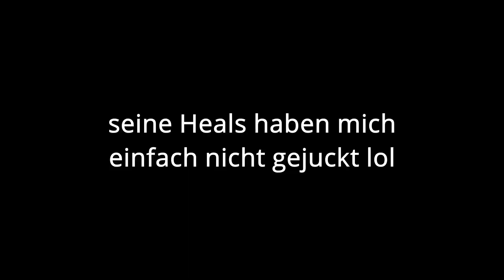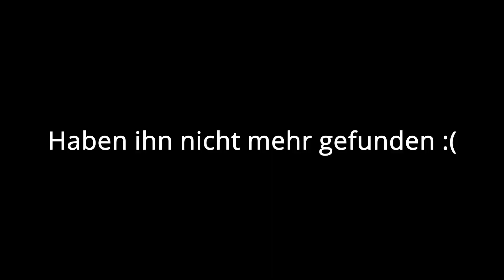Der *BESTE* in Arena!? 😁 | 👑Arena Road To Champion #6👑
Das ist Folge #6 meiner ofiziellen Serie "Arena Road to Champion".
✔Gute Unterhaltung und gutes Gameplay ist wie immer geboten!✔
🔴ABO🔴      👍LIKE👍

*ALLES SELF-MADE*